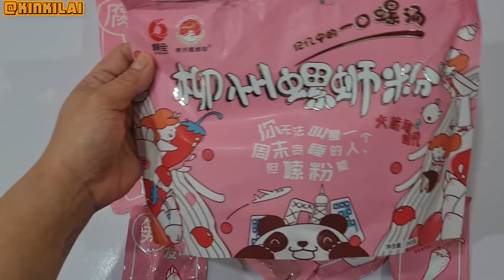（螺蛳粉）这个螺蛳粉一点也不臭，没有勇气尝试螺蛳粉的人可以试试这款，它会让你对螺蛳粉改观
这柳州螺蛳粉竟然让我改观，之前吃过的螺蛳粉打开包装已经是有臭酸味了《虽然很多人说越臭越好吃》道理就像臭豆腐，有人爱，有人嫌弃
你没勇气尝试螺蛳粉的人可以try 这款真心觉得好吃而且不臭
《虽然有些小辣》